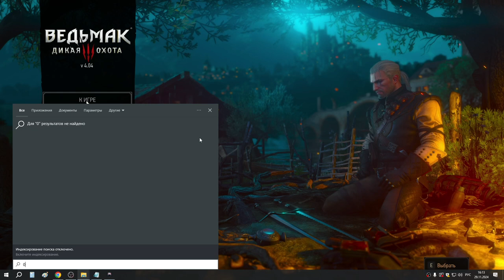3 Лихо у колодца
Сбор всех вопросиков в Белом Саду. Лихо у колодца и Ценный груз.